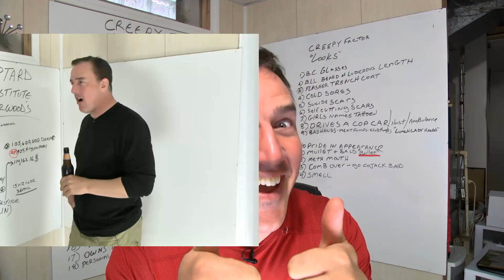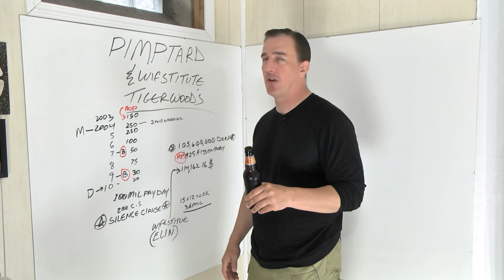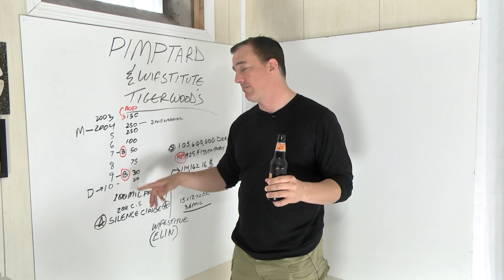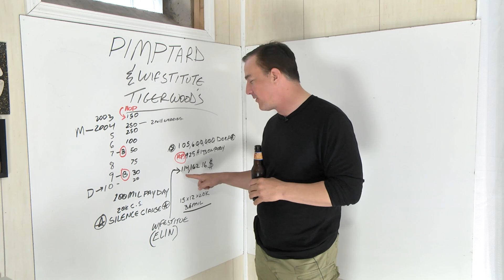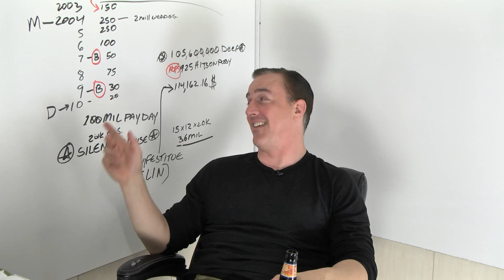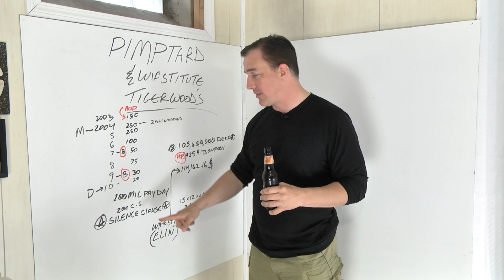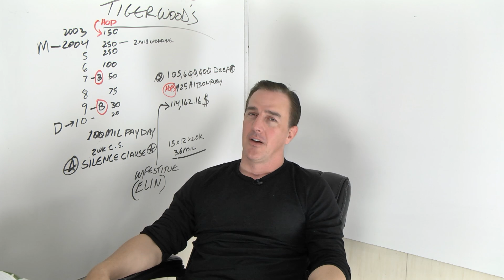TIGER WOODS' BACK NINE | Redonkulas.com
This edition of Pimptard/Wifestitute breaks down the divorce of Tiger Woods and Elin Nordegren. Wow, that's a lot of money.

Redonkulas.com Productions
29488 Woodward Avenue, Unit 407